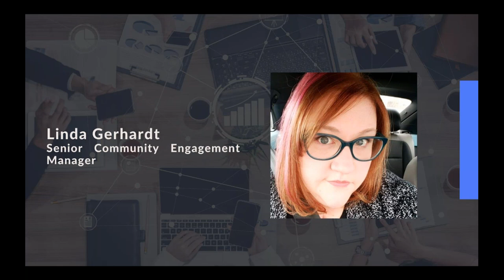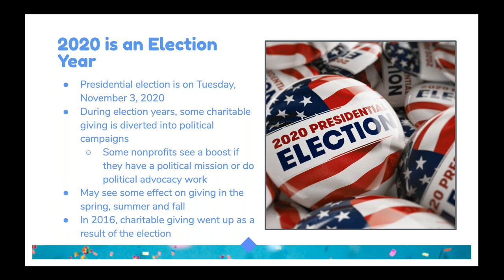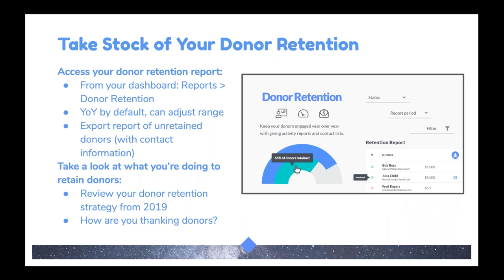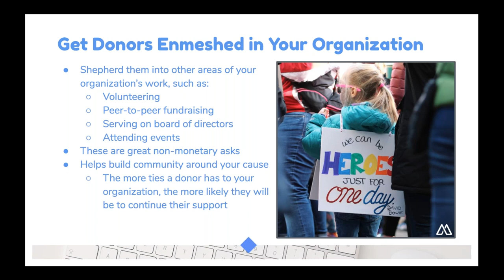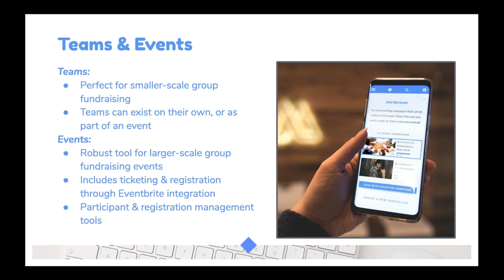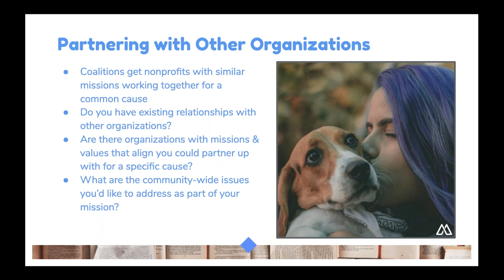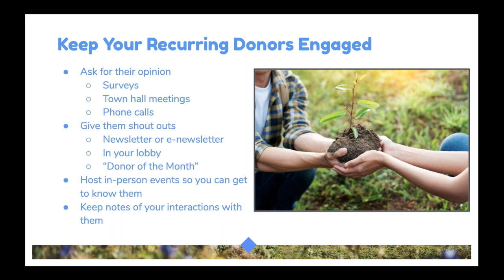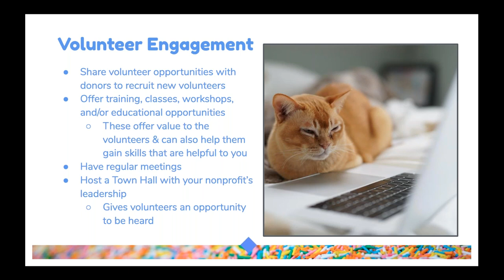Donor Engagement Tactics for 2020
New year, new chance to engage your donors! In this hour-long webinar hosted by Mightycause's Senior Community Engagement Manager, we'll be discussing the state of philanthropy in 2020 and tactics you can use to engage donors better and keep them giving in the new year.